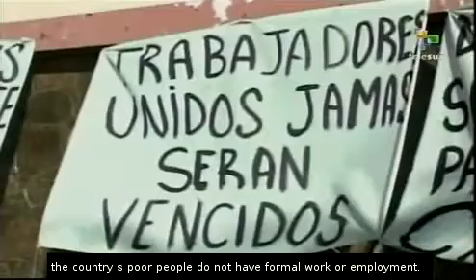Chile's miners protest their labour conditions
A year after the 33 miners were rescued in Chile, miners have continued to condemn the inhumane working conditions in their profession. The most recent protests have taken place in La Escondida and Collahuasi. The miners feel that their employers are taking advantage of them.